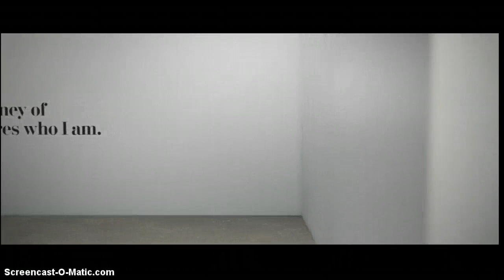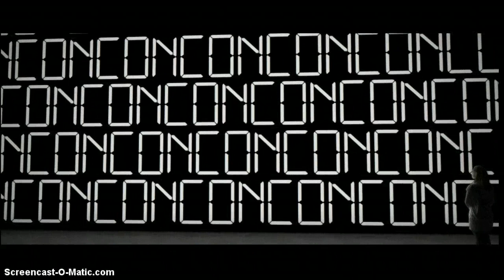The Museum of Marco Porro